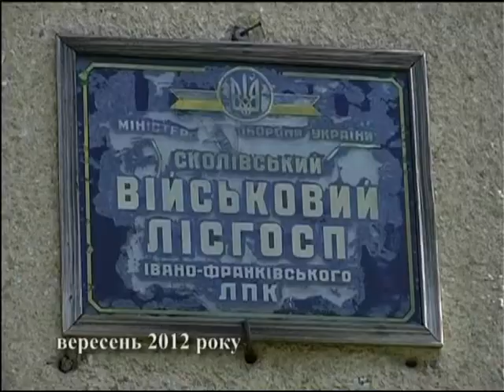Зона конфлікту 25 02 2013